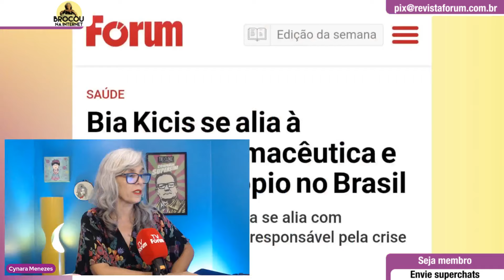Bolsonarista Bia Kicis se une a lobby dos opioides: mas eles não são contra as drogas?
❗ Participe da aula gratuita “A Terceira Onda: Como Conter o Avanço da Extrema Direita Mundial”, com José Dirceu, dia 23/9 às 19h30.

00:00:00 - Bia Kicis quer trazer para o Brasil opioides que matam milhares nos EUA